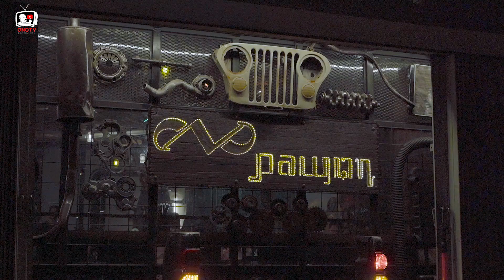Live Musik Triono | Ono Pawon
Live musik Di Ono Pawon

Setiap Malam Kamis 20:00 - 22:00
Triono akustikan
Samping Polres Tanah Bumbu

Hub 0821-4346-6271